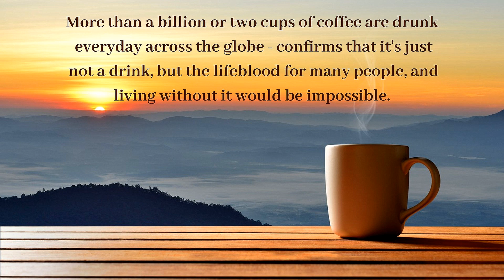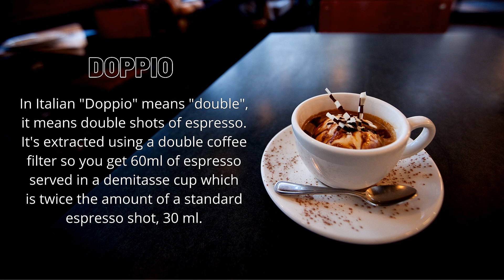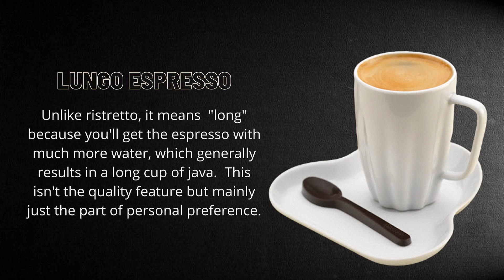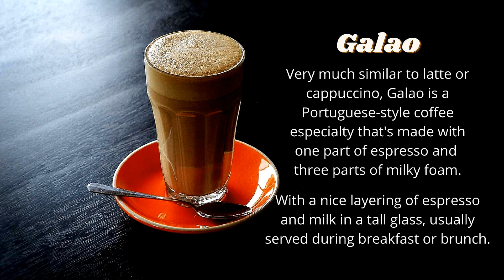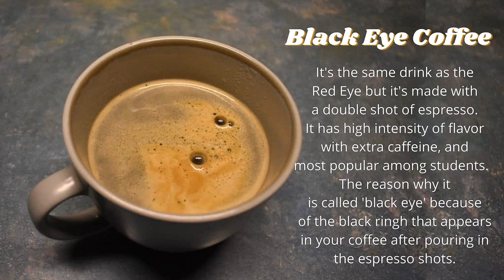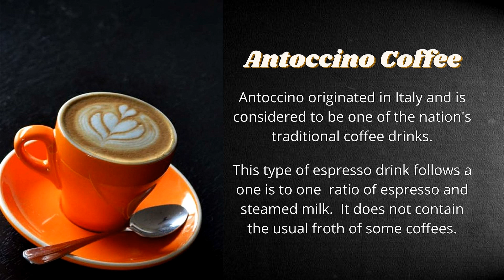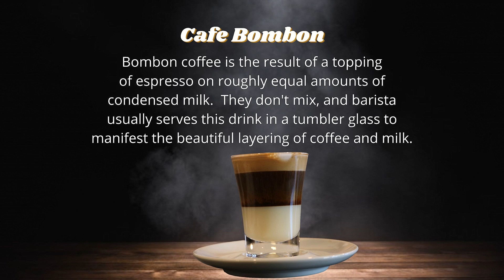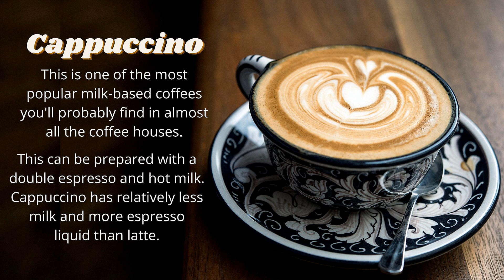The Best Coffees You'll Ever Have | Are You A Coffee Lover?